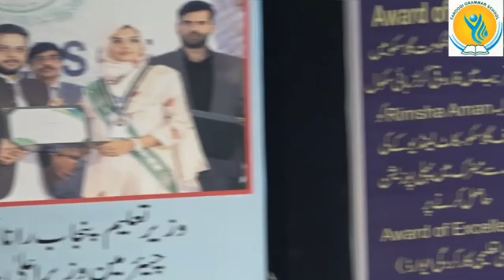"The Trial of Galileo" Adapted from "The Life of Galileo" by Bertolt Brecht ||FGS